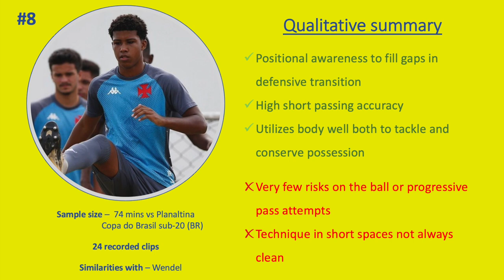Andrey Santos (Vasco da Gama) all actions vs Planaltina U20 [Match Report]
Highly regarded 2004 centre-mid who has recently signed a contract extension and made his first team debut in the Campeonato Carioca 2021. Kind of midfielder who is useful at connecting the dots in midfield with short passes and displays positional awareness in defensive transition which is unusual for his years. However, excessively safe decision making on the ball makes him a neutral presence in possession.
Similarities with: Wendel
Rating: 6/10